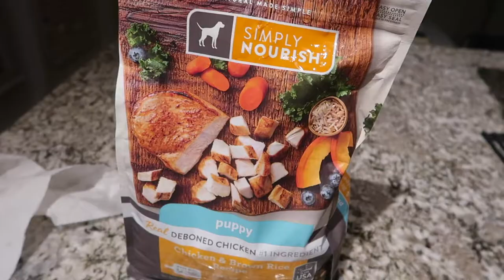I GOT A PUPPY!! | First week home w/ my 8 week golden lab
Hi friends!!

So excited to be sharing the news of my sweet new roommate Brady! In this vlog I share a little bit of what our life was like the first week together. He is an 8 week golden retriever/lab mix who is a great big ball of energy! Thank you all so much for watching. I appreciate all your love and support always! See you  soon!

xo, Kassi

About me:
age - 22 years old
career - registered nurse
camera - canon g7x
editing - imovie